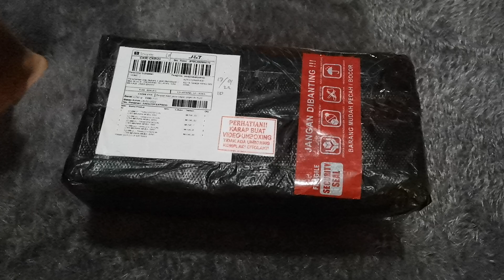unboxing Mainan truk DumpTruck ambulan Dog rubby Excavator Forklift Tractor Beko